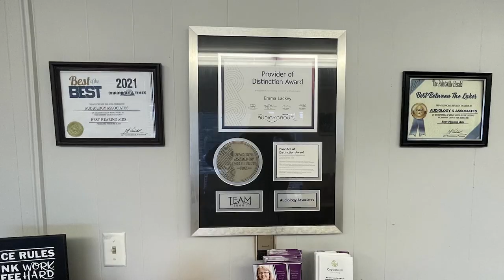New Art Exhibit Coming to McCall Art Gallery on March 22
An art exhibit featuring the work of local artist Brooklynn Dyer will be opening at the McCall Art Gallery starting March 22.